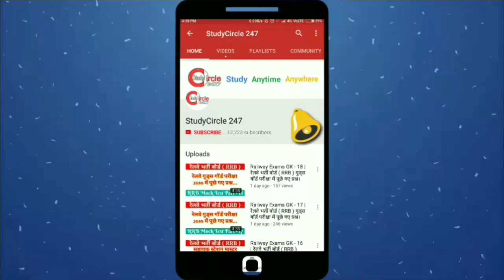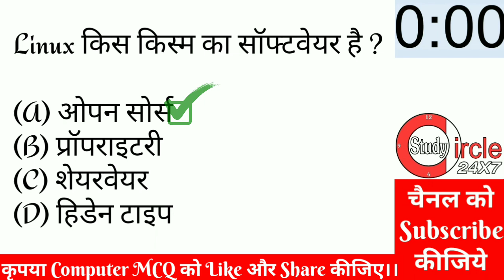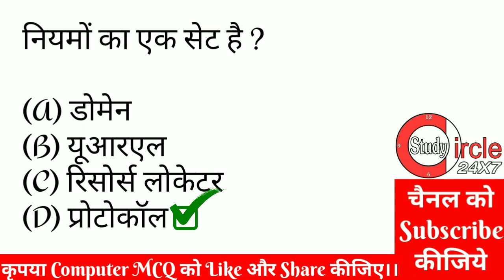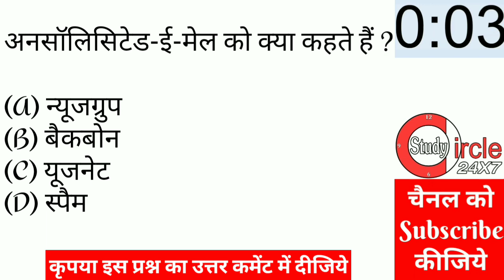Computer MCQ Test - 11 : प्रतियोगी परीक्षाओं के Computer Practice Set हिन्दी में। SSC, RAILWAY, BANK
नमस्कार दोस्तों,
Computer_MCQ में आपका स्वागत है।

StudyCircle247 Android Apps For You